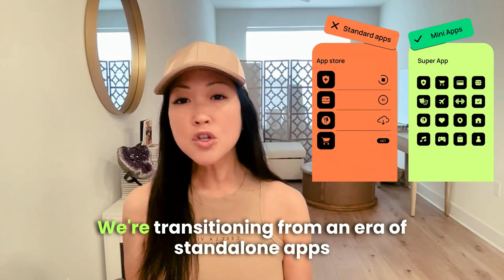The Evolution of Apps: Are We Entering the Post-App Era? From Downloads to integrated Ecosystems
The Evolution of Apps: Are We Entering the Post-App Era? From Downloads to integrated Ecosystems | TapSphere DAO 2025 | *TapSphere DAO is a decentralized organization dedicated to empowering developers and communities to create and grow innovative digital experiences.* - Are we moving beyond traditional app stores? In this video, we explore...Are we moving beyond traditional app stores? In this video, we explore the evolution of apps, from standalone downloads to integrated ecosystems like Telegram's Mini Apps and global super apps. Discover how this shift is changing how we connect, work, and play!